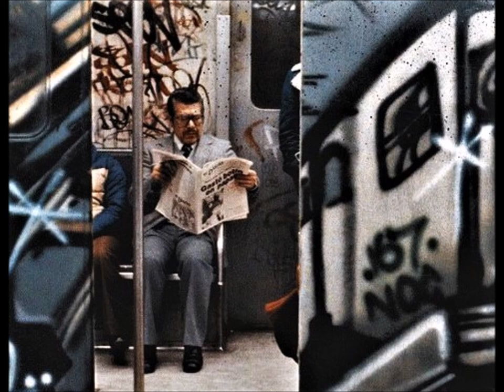Nora Orlandi - Night Story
Il dolce corpo di Deborah (Official motion picture soundtrack)
Italy. 1968